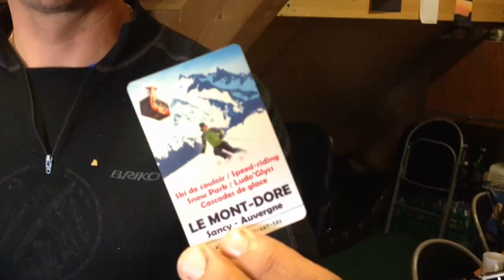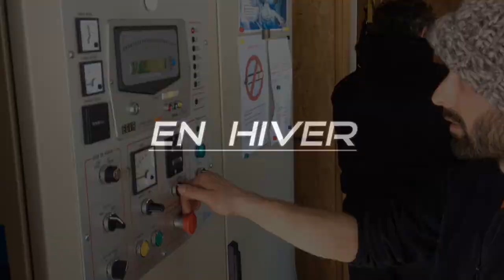Men In Black du Sancy (Filme ton Sancy 2015 - PRIX DU SCENARIO)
Petite réalisation qui ne se prend pas au sérieux des remontées mécaniques du sommet du Mont-Dore, avec nos conditions climatiques à nous !!! Sur fond de détournement du film Men In Black !!!
Réalisée par Pierre Henoff.